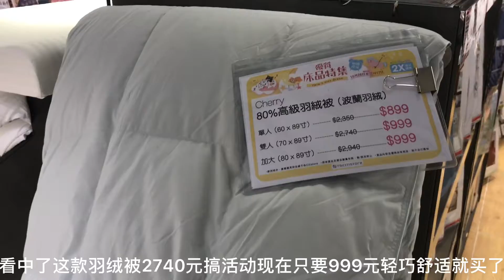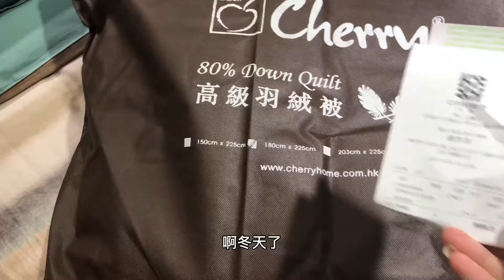定居香港快四年啦!逛商场又花999元买羽绒被，香港的冬天最舒服啦